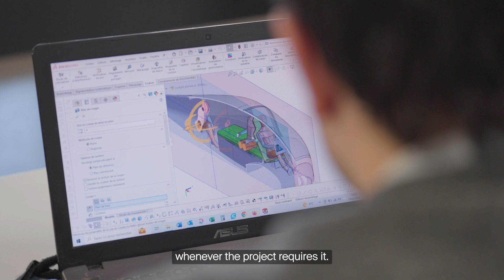One planet, one world, zero emissions | Syensqo x Climate Impulse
After achieving the first circumnavigations of the globe in a balloon and more recently in a solar aircraft, Swiss explorer Bertrand Piccard unveils his new emission-free project: a green hydrogen powered airplane to fly non-stop around the Earth, demonstrating how concrete solutions can help build a cleaner and more efficient world. With science company Syensqo as the main partner of this technological, environmental and human adventure, the limits of innovation will be pushed back to enable the development of the airplane, built in France by engineer and navigator Raphaël Dinelli.